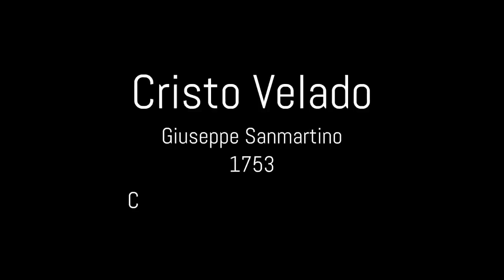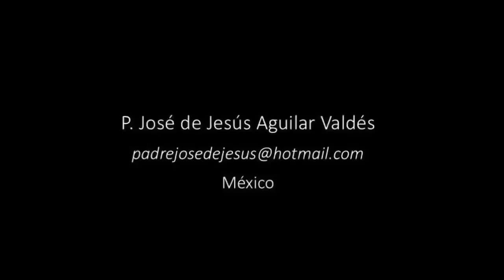El Cristo Velado - La Mejor Escultura de Cristo en el Sepulcro